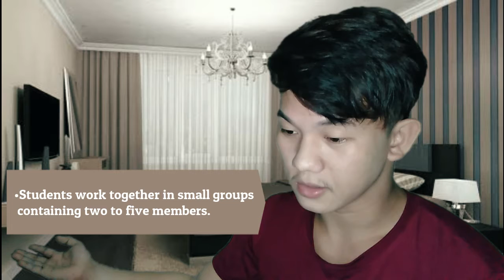Eduvlog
Cooperative Learning Activities